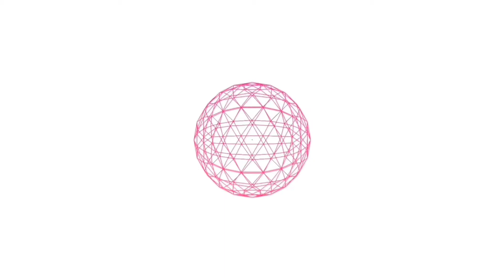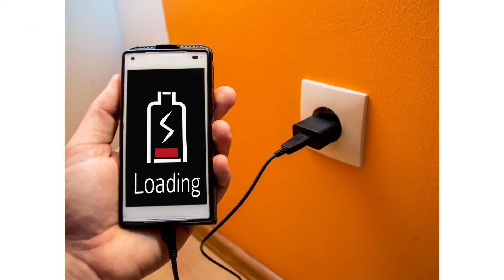Mobile Blast In Shirt Pocket | Why Smartphones Battery Blast |Causes of Explosions Nord 2 Blast Case